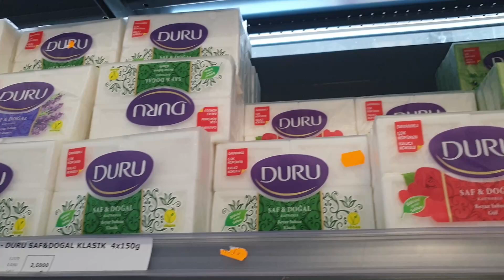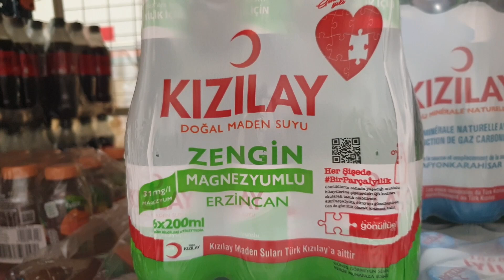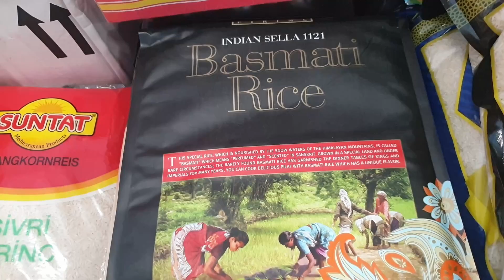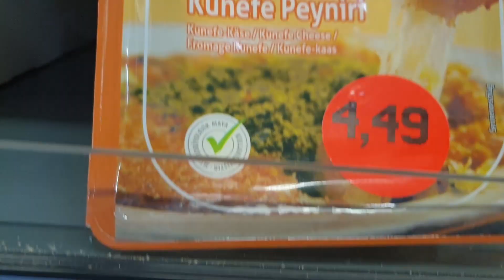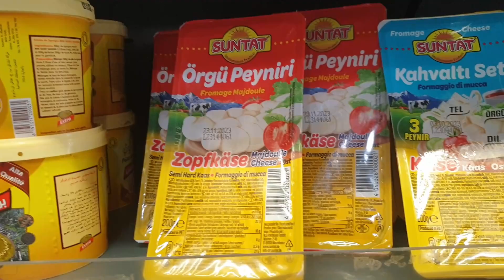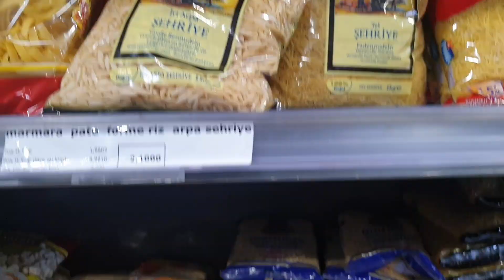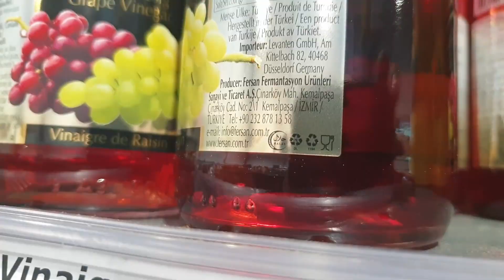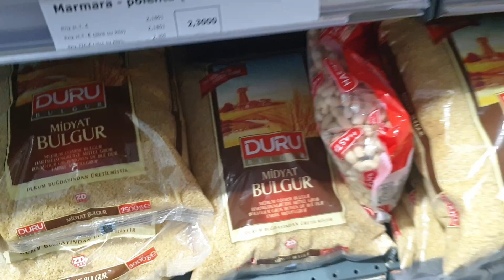Magasin Alimentaire Halal Turque Stokhall a Toulouse 2023 et Helal Gıda Mağazası Türk hallale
Le magasin est situé au 2 Rue Jacques Babinet, 31100 Toulouse, France, collé au magasin Harissa au Mirail.
C'est un magasin alimentaire Halal turque ou je trouve pas mal de choses Halal ou de spécialité turque qu'on ne trouve pas ailleurs.
sur cette vidéo, je me suis focaliser sur tout les produits turques, il vend aussi quelques produits maghrébins et tout qui touche au magasin de kebab.
le magasin est très propre et le personnel est très à l'écoute, du chef au employées.